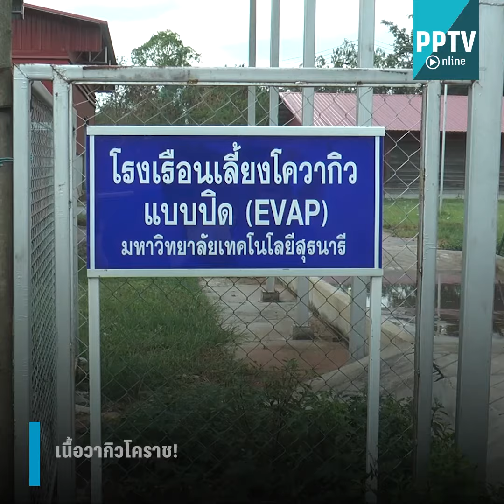วากิวโคราช ถูกเสิร์ฟผู้นำเอเปค 2022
สุดปลื้ม! อาจารย์ มทส.ดีใจ หลังเนื้อวัวโคราชวากิว ที่พัฒนาสายพันธุ์กว่า 15 ปี ถูกรังสรรค์ปรุงเสิร์ฟผู้นำเอเปค 2022